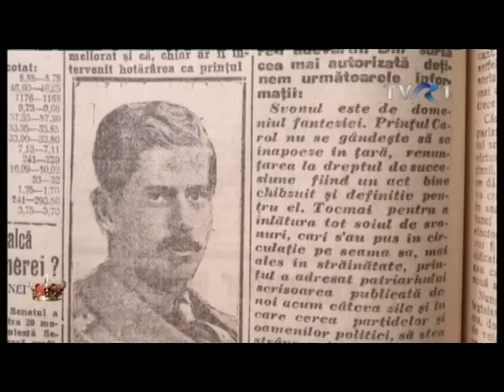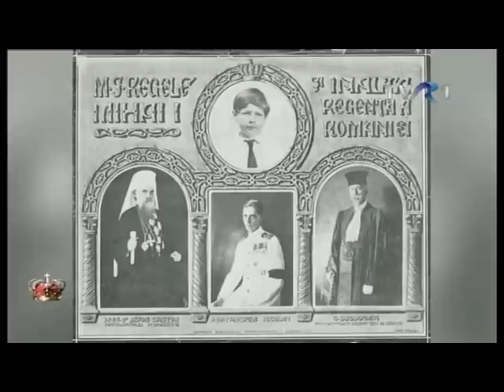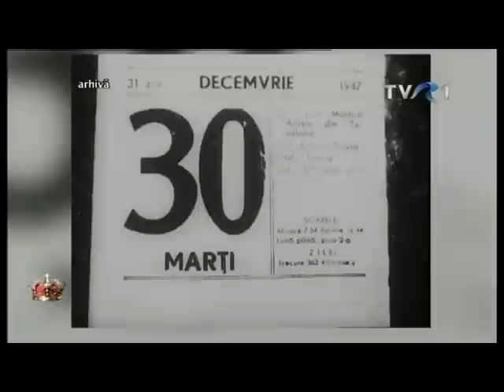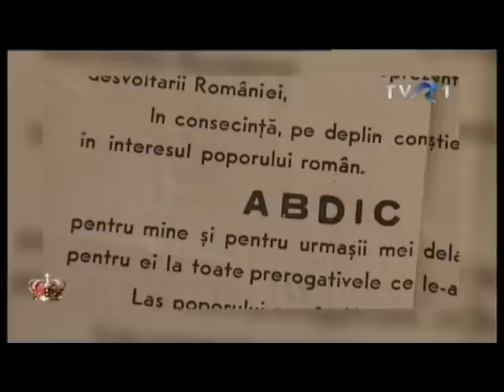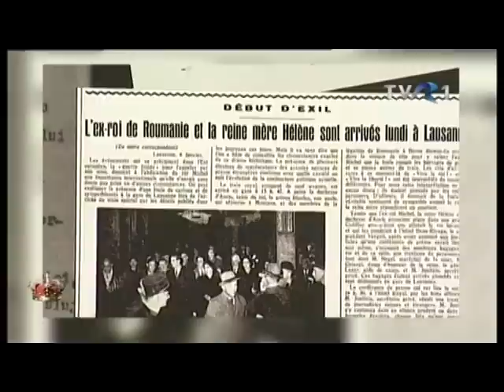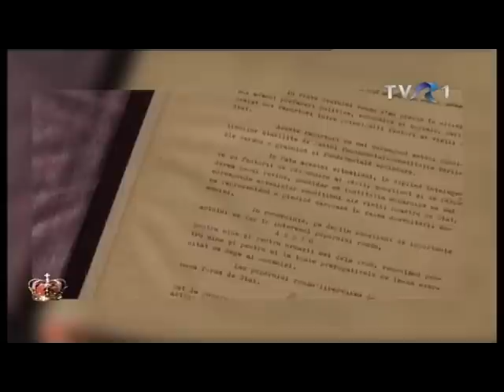Regele Mihai, 93 de ani de istorie - un documentar de Camelia Csiki (@Ora Regelui)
Ediţia emisiunii Ora Regelui, difuzată pe 30 decembrie 2014 la TVR1, dedicată aniversării zilei de naştere a Majestăţii Sale Regelui Mihai care a împlinit 93 de ani. Camelia Csiki, realizatorul emisiunii, a adunat imagini rare din viaţa Majestăţii Sale, mai puţin cunoscute publicului,  pentru a reface povestea celor 93 de ani furtunoşi şi plini de istorie pe care i-a traversat.

Producător Lidia Voicu    /     Realizator Camelia Csiki